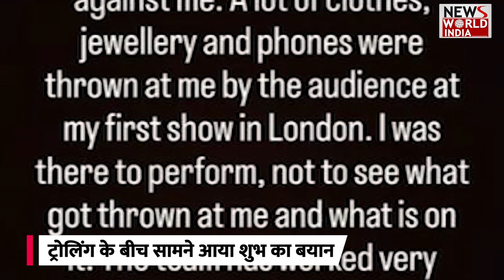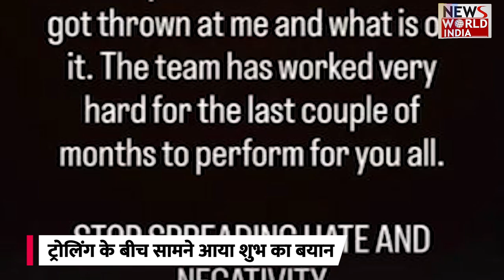नफरत फैलाना बंद करो… कंगना रनौत पर भड़के शुभ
पंजाबी सिंगर शुभ बीते कुछ वक्त से लगातार सुर्खियों में बने हुए हैं. इसी बीच एक बार फिर एक हुडी को लेकर सिंगर सोशल मीडिया पर बुरी तरह से ट्रोल हो रहे हैं.